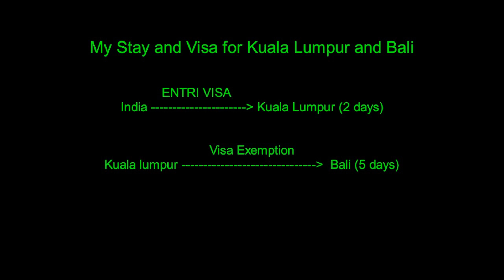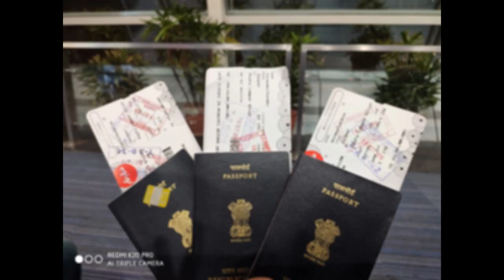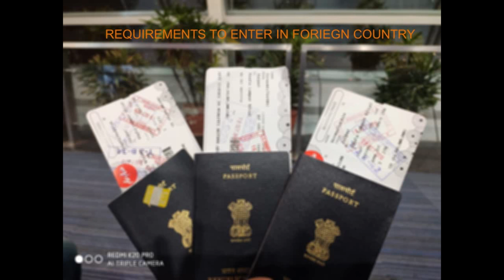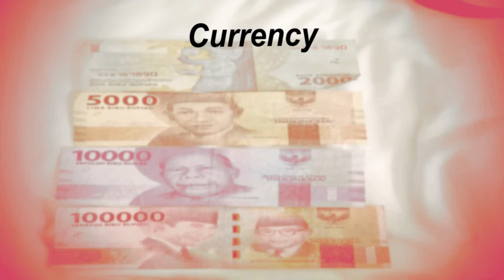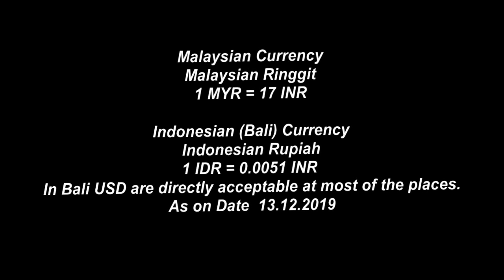How to plan trip for Bali via Kuala Lumpur (2 Days Stay) from India || Budget Trip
Brief information about planning the trip for Kuala Lumpur and Bali. In this video, i have talked about flight and hotel bookings, Visa, Currency and Local sight seen alon with some additional information.
For any help regarding planning your trip to kuala lumpur and bali. Kindly message and follow Us On